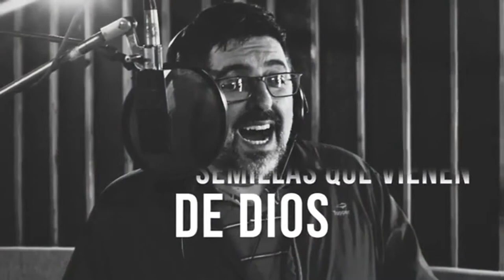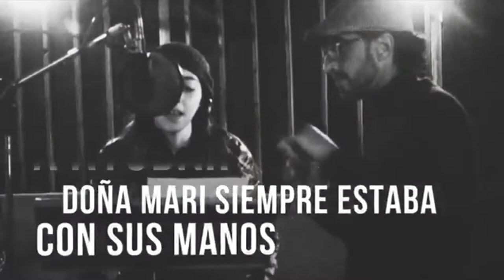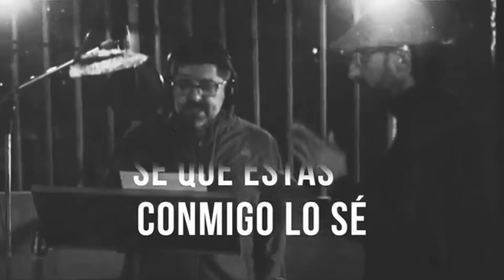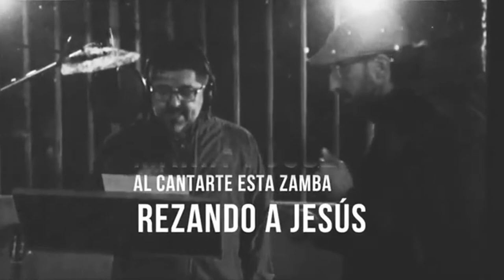PABLO FERNANDEZ PARTE II